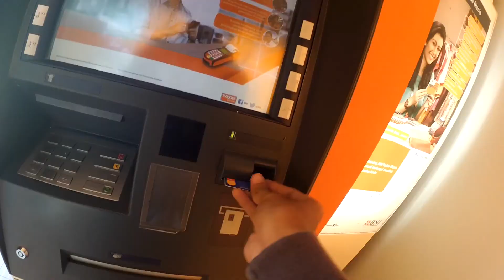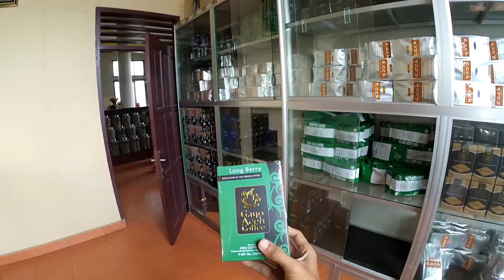TOUR TAKENGOEN SYUIB BROTHER, NONTON PACUAN KUDA JUMPA TETANGGA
Setiap jengkal Tanoh Gayo pasti ada bekas langkah kaki dan kenanganku. Aku emang tidak terlahir sebagai orang gayo, tapi sejarahku di Mulai dari sana. Udah lama kali gak pergi jalan jalan sama abang kandong, biar fresh kepalanya dikit ku bawa dia liat dunia.

jadi sampek sana asyik jumpa tetangga aja, ada yang masik ingat ada yang udah lupa, ada yang kaget, pokoknya lucu, cuma sebagian gak sempat shoot videonya, soalnya tetiba dah jumpa aja.

naaah kemudian kami ke Lapangan pacuan kuda, dulu waktu kecil pernah ada insiden, tapi tetap juga pengen nonton, gak ada kata trauma bagi kami anak pejuang :D